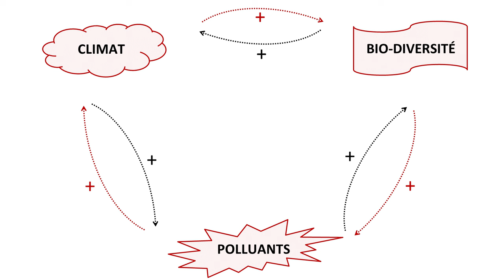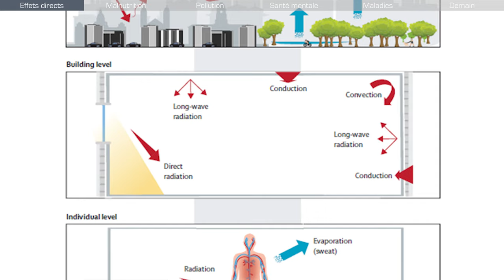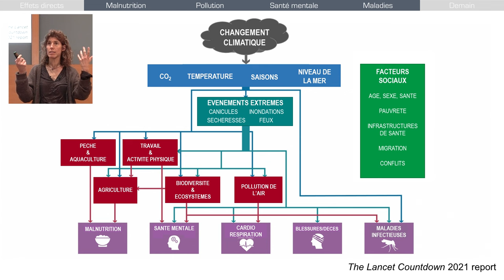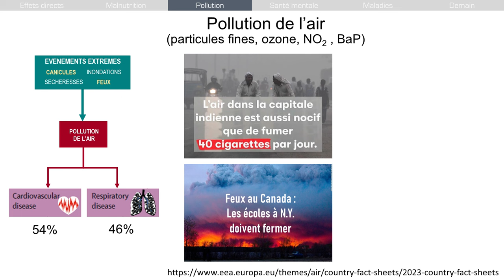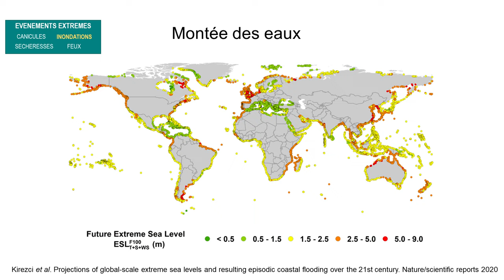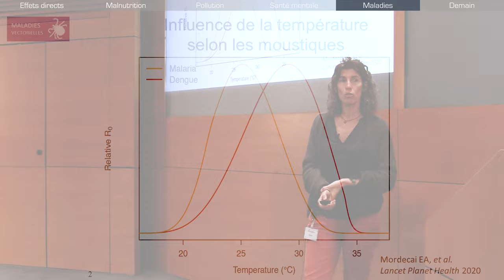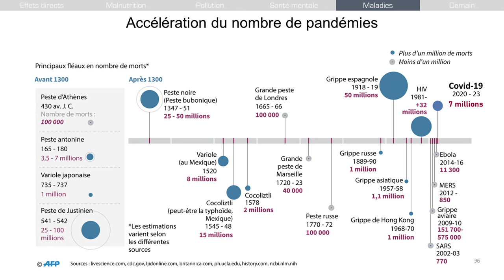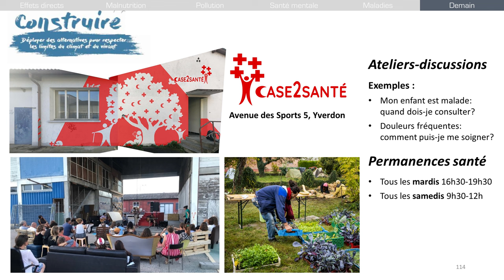Les futurs impact du réchauffement sur notre santé - Valérie D'ACREMONT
Valérie d'Acremont est médecin épidémiologiste en maladies infectieuses et tropicales, et professeure à l’Université de Lausanne. Dans cette conférence, elle explore les conséquences du changement climatique sur la santé humaine, puis elle propose des pistes pour construire le système de santé de demain.

🎧 Echanges avec le public : youtu.be/WZn0MuxANx4

🔶 SOMMAIRE
00:00 Introduction
03:19 Effets directs du climat
10:41 Effets indirects (introduction)
14:16 Alimentation
17:43 Pollution de l'air
19:56 Santé mentale
23:08 Exemple au Sénégal (Nghadior)
25:57 Maladies infectieuses
36:26 Système de santé de demain

Lieu : INRIA de l'Université Grenoble Alpes